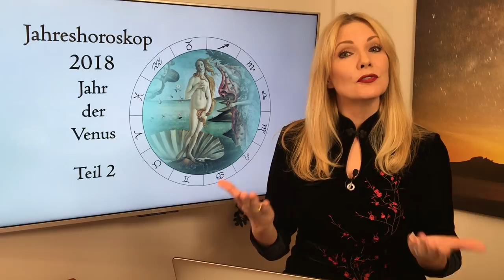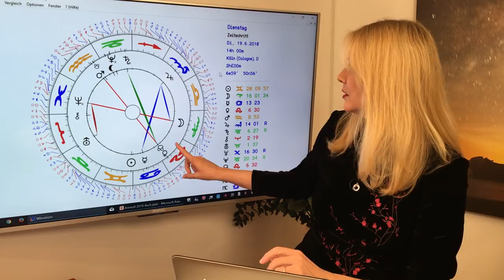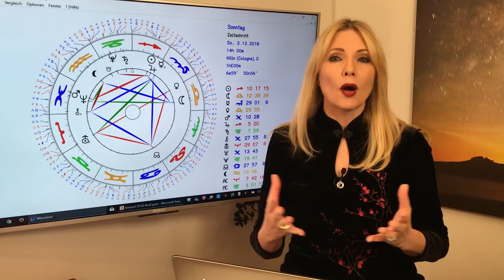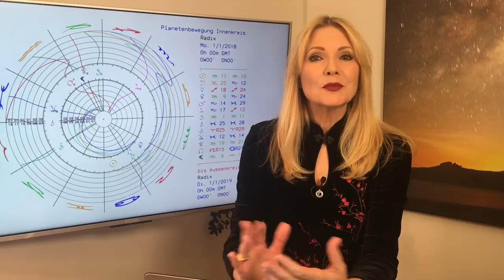Widder; Jahreshoroskop 2018 (Teil 2): Highlights mit Venus und Mars